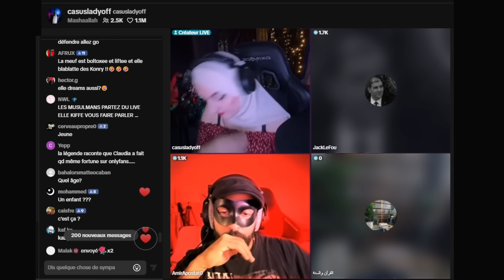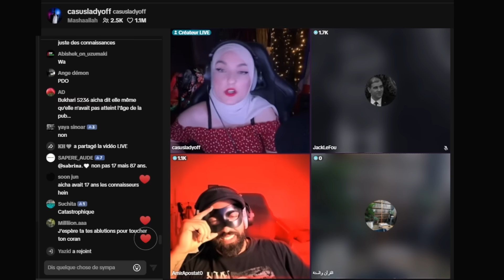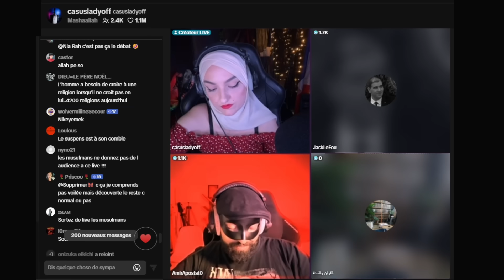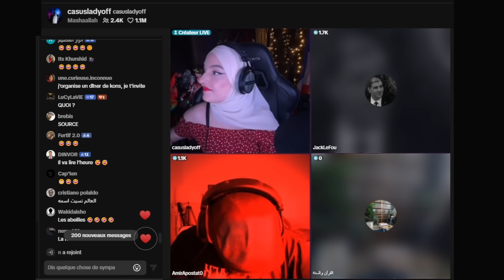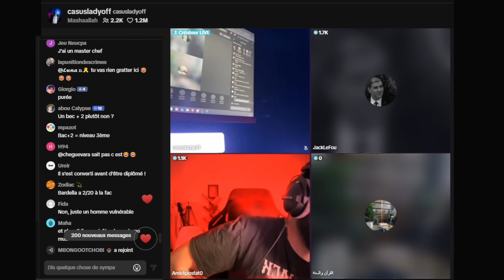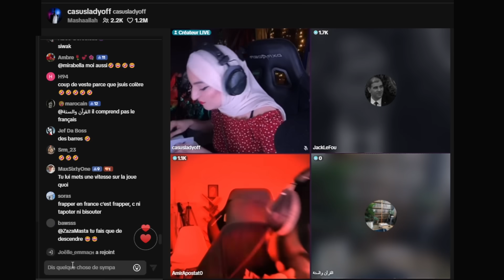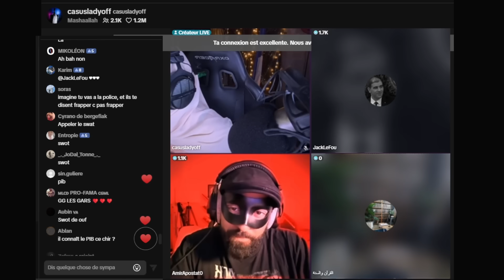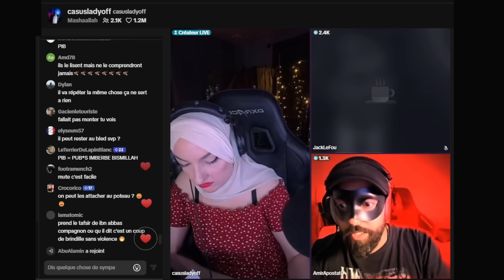se heurte à un mur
Merci à Alassunahwaljamaa, @AmirApostat et @JackLeFouX

13/08/2024